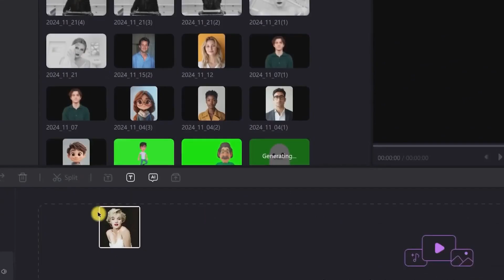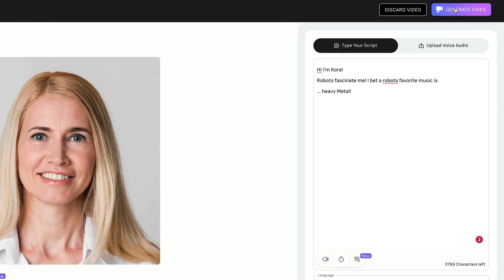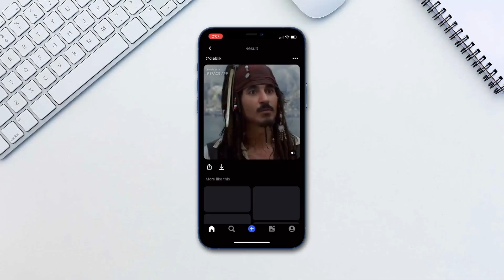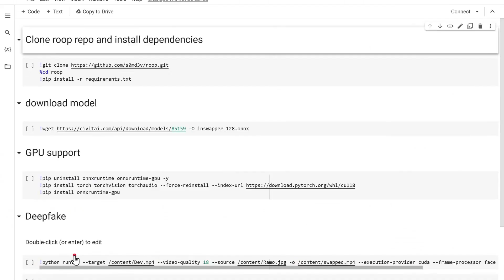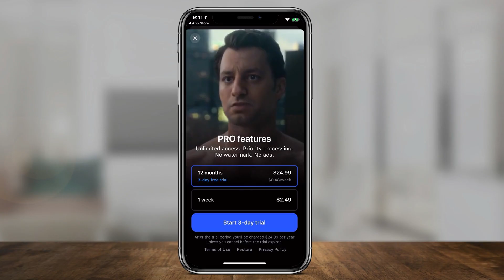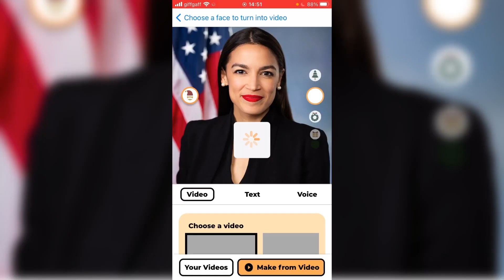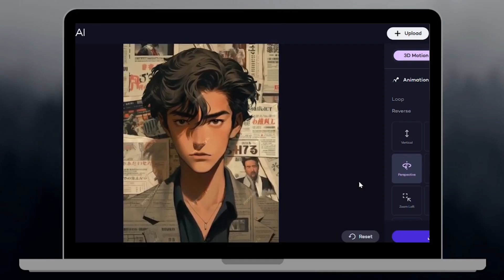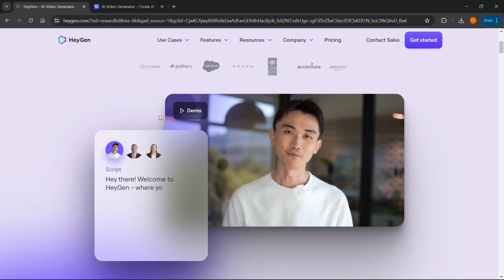¡Redes neuronales que crean vídeos a partir de fotografías! ¡Resultados sorprendentes!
¿Quieres que tu foto antigua hable, parpadee e incluso bromee con la voz de Darth Vader? He recopilado las mejores redes neuronales que dan vida a las fotografías mejor que cualquier varita mágica. ¡Hola amigos! Este es Pancake, tu guía al mundo de las transformaciones mágicas y reencarnaciones. ¡Vamos!